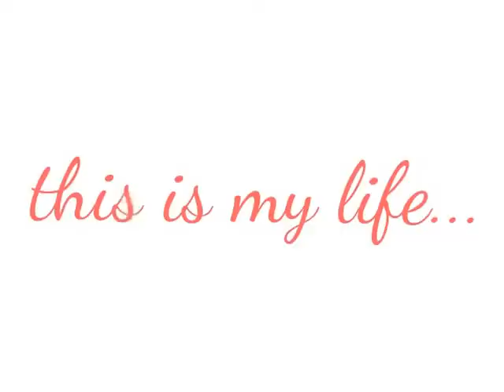WEEKLY VLOG #79 - VISITING WITH MY BEAUTIFUL MOTHER | Jennifer Barnes